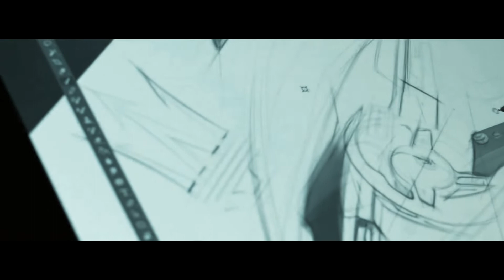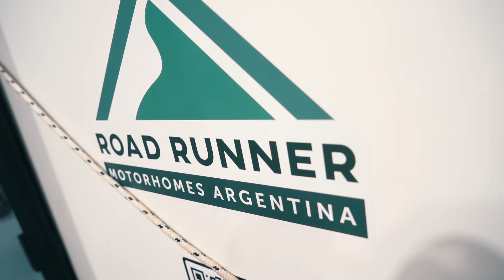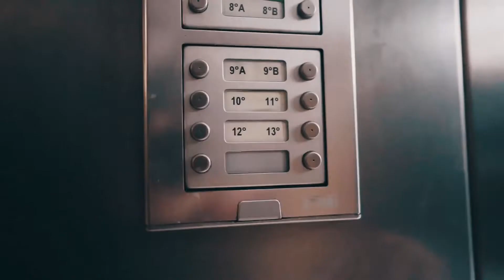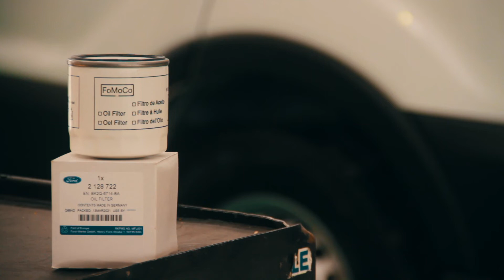Ford Transit actualidad comercial